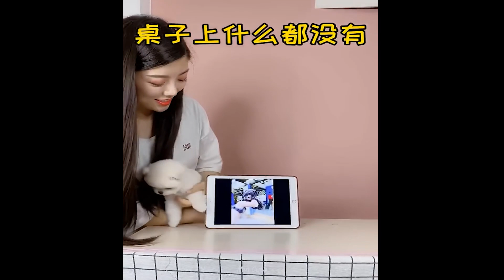Tik Tok Chó Phốc Sóc Mini 😍 Funny and Cute Pomeranian 😻 #479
It's me again: Min Cute 😊 😊 😊
Tik Tok Chó Phốc Sóc Mini, Funny and Cute Pomeranian
POMERANIAN THE CUTEST DOGS
Dog Pet Puppy Pomeranian Grooming Teddy bear style

 • Vexento - Trippy ...
Watch:
 • Get Up — SilentCr...